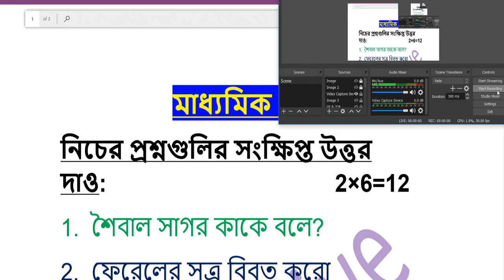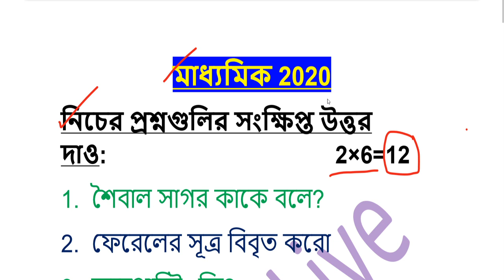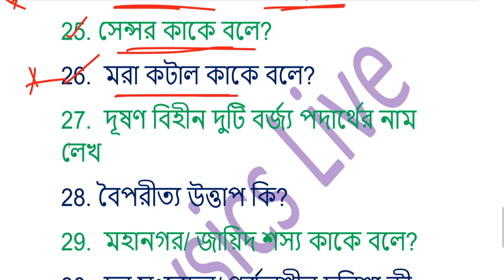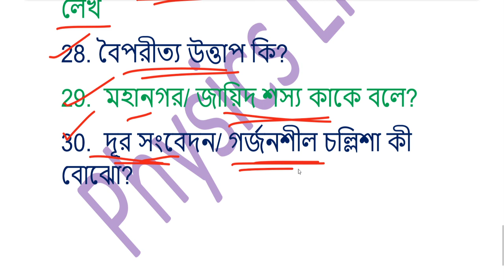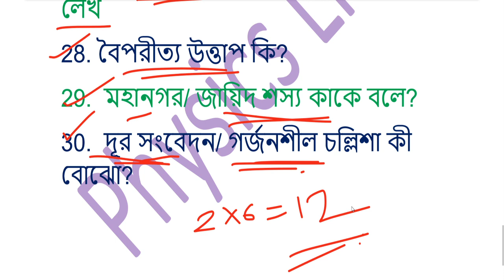Madhyamik Geography Suggestion 2020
In this video some important question of Madhyamik Geography Suggestion 2020 is discussed. 5 Marks long question of madhyamik geography 2020 is dicussed, hope this suggestion will help you.
Covered Topic in this video:
Madhyamik 2020
Madhyamik 2020 suggestion geography
2020 class 10 geography suggestion
2020 geography suggestion
class 10 geography 2020 suggestion
west bengal board geography suggestion 2020